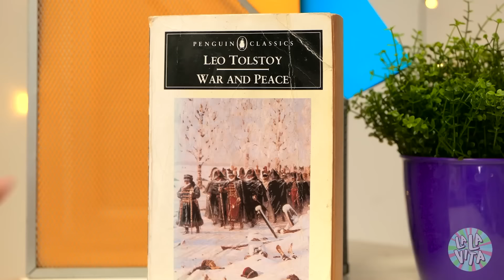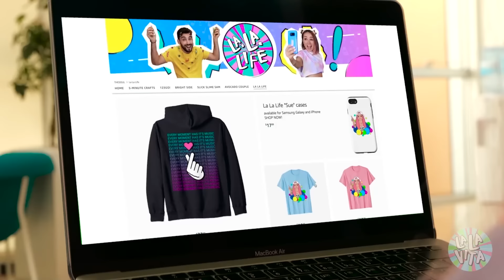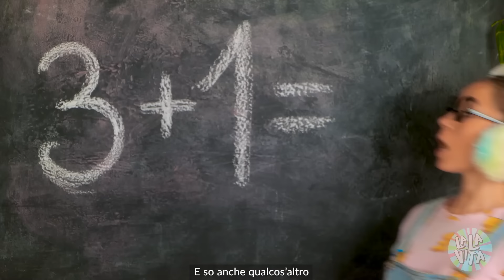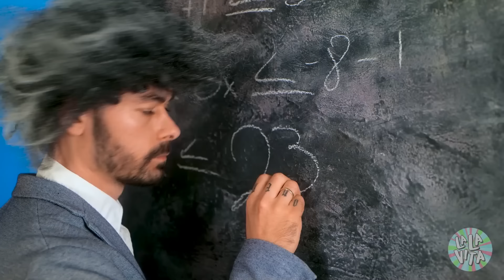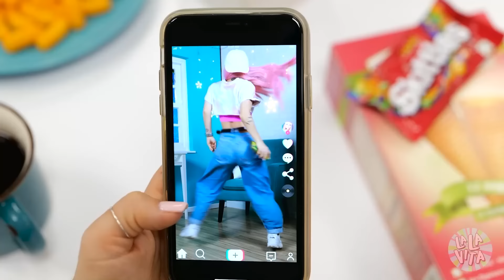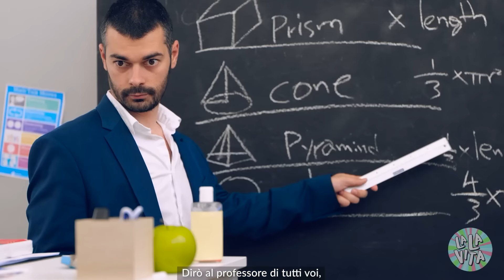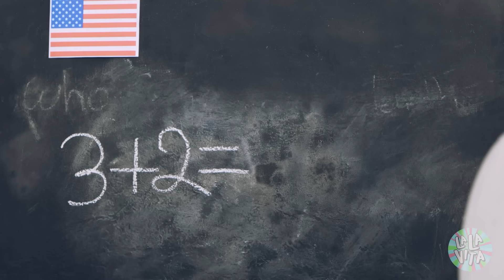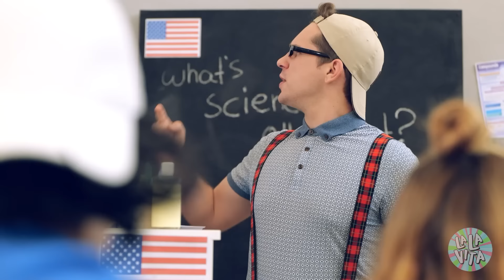TU AL LICEO Vs TU DA BAMBINO! TRUCCHI incredibili per diventare POPOLARI a SCUOLA su La La Vita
Tu da BAMBINO Vs Tu da adolescente! Chi utilizzerà gli HACK e i GADGET più interessanti? E chi sarà più popolare? Guarda cosa succede nel nostro nuovo e DIVERTENTE video!